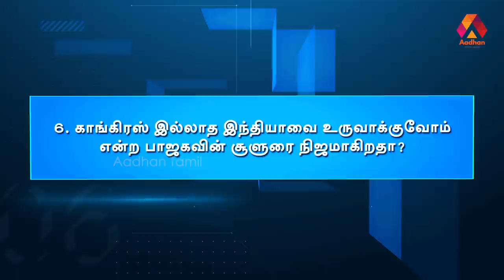காங்கிரஸ் இல்லாத இந்தியா உருவாகிறதா? | மோதி விளையாடு - Episode 08 | Aadhan Tamil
பங்கேற்பாளர்கள்:-

திரு. திருச்சி வேலுச்சாமி, காங்கிரஸ்
திரு. சரவணன் அண்ணாதுரை,  திமுக
திரு. R.K. ராதாகிருஷ்ணன், பத்திரிகையாளர்
திரு. புரட்சிக்கவிதாசன், பாஜக
 அருள்மொழிவர்மன், நெறியாள்கை